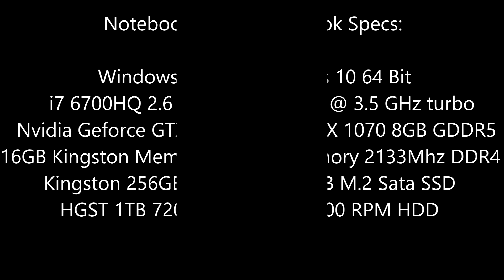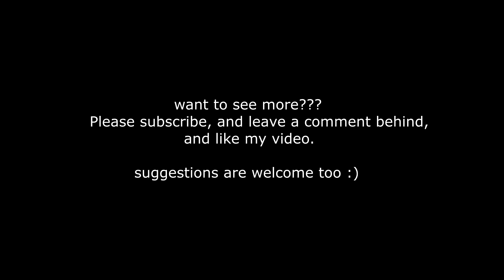[Dragonball Xenoverse 2] [PC] [GTX 1070 Notebook] [MSI GT72VR 6RE Dominator Pro] [4k]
i7 6700HQ 2.6 @ 3.5 GHz turbo
Nvidia Geforce GTX 1070 8GB GDDR5
16GB Kingston Memory 2133Mhz DDR4
Kingston 256GB M.2 Sata SSD
HGST 1TB 7200 RPM HDD